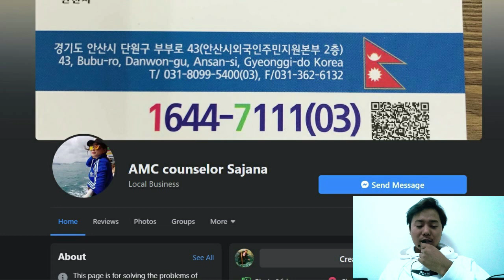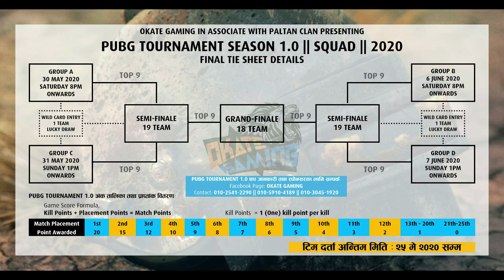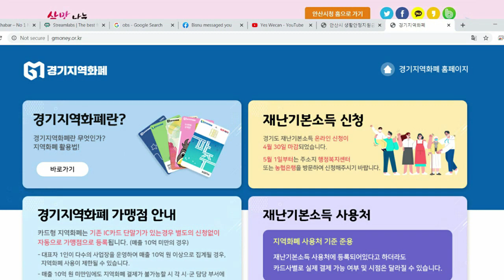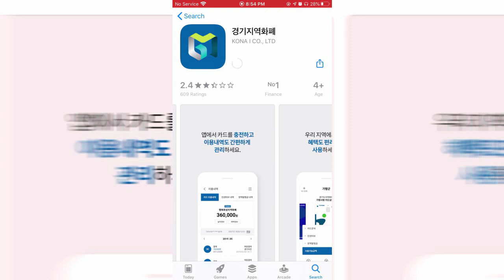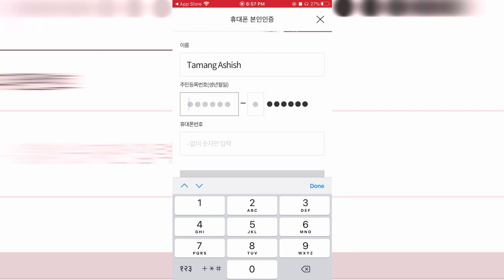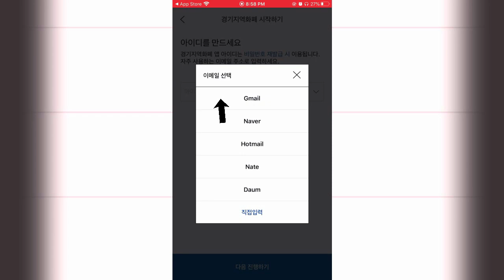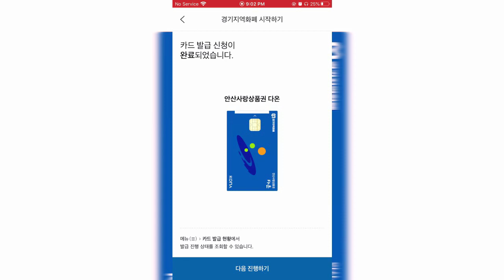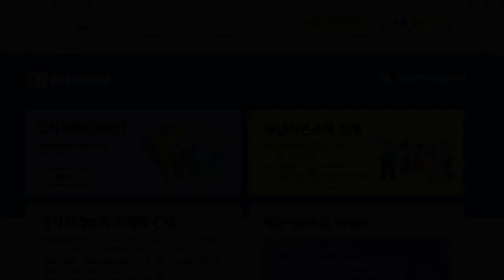अनलाइन आवेदन || कोरोनामा कोरियामा विदेशीले ७०,००० कोरियन वन पाउने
आन्सान क्षेत्रका विदेशीले ७०,००० कोरियन वन पाउने .
कोरोनाको कहर भइरहेको यो समयमा कोरियन सरकारद्वारा आन्सान क्षेत्रमा बसोबास गर्ने आफ्नो नागरिक बाहेक विदेशी नागरिकलाइ पनि राहत स्वरुप ७०००० (सत्तरी हजार) कोरियन वन दिने भएको छ । जसको लागि सम्बन्धित कार्यालयमा गएर निवेदन दिनुका साथै अनलाइन आवेदन दिन पनि सकिन्छ । यस भिडियोमा हामी अनलाइन आवेदन कसरी दिने त, सो बारेमा कुरा गर्न गइरेको छौ । कृपया हेरेर प्रतिक्रिया दिनुहोला । थप प्रष्ट हुनका लागि हामीलाइ सम्पर्क गर्न सक्नुहुन्छ । सम्पर्क ः ०१०३०४५१९२०  । धन्यबाद ।।